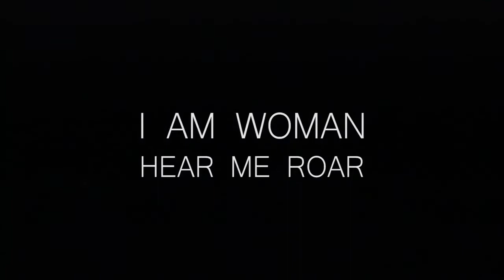Taste of Country Danielle Bradbery Interview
Keep up with everything Danielle Bradbery!